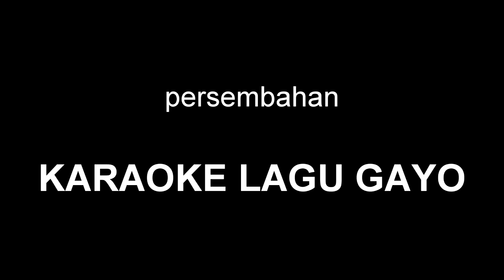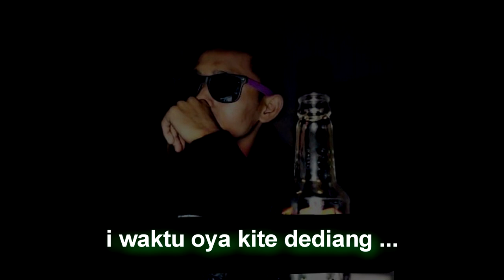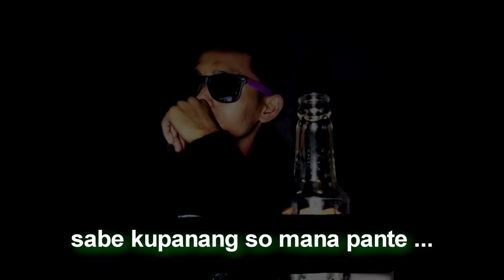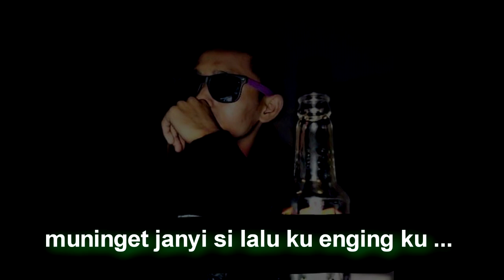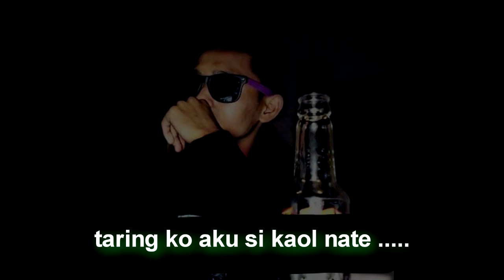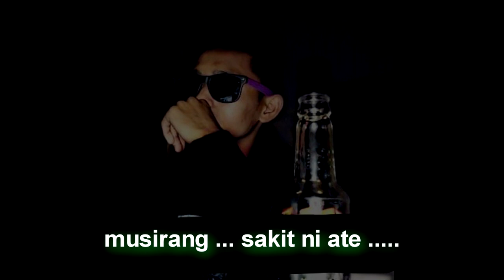TERBAYANG VERS CEWEK (KARAOKE) LAGU GAYO TERBARU 2019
Lagu gayo karaoke pitra aripan gayo Semoga dengan lagu gayo karaoke ini bisa menaikan semangat orang Gayo dimanapun berada.
Terima kasih!

Facebook : fitra aripan gayo II